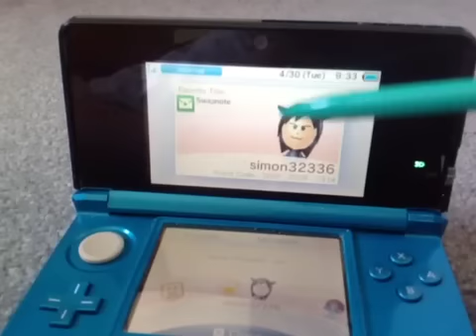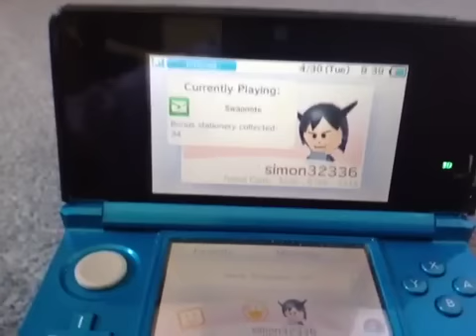My 3DS Friend Code (simon32336) [new]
simon32336:
3222~5709~7314

Zachary XL:
3007~9391~9441